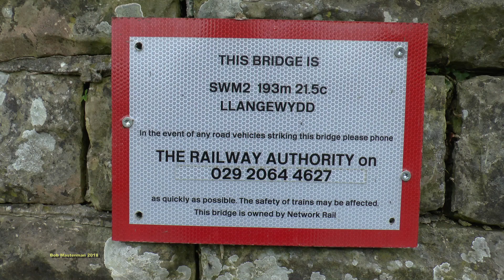67005 & 67006 Chelsea v Swansea Footex 28 04 2018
A short clip of the two Royal Diesels 67005 'Queens Messenger' and 67006 'Queens Sovereign' as they climb Stormy Bank West of Bridgend at Llangewydd, with the 10.36 Footex special from Paddington to Port Talbot conveying Chelsea supporters. They were conveyed from Port Talbot to the Liberty Stadium in Swansea by Bus.